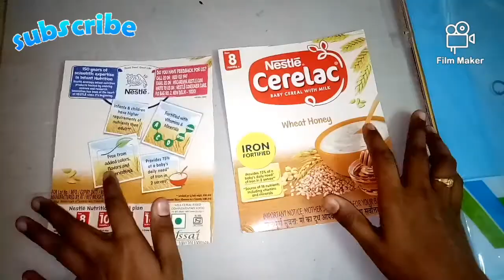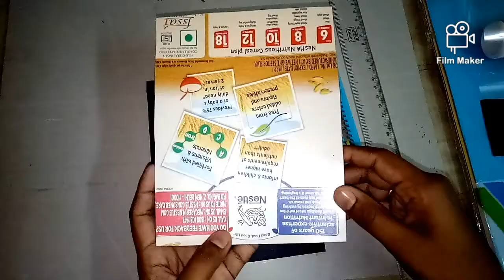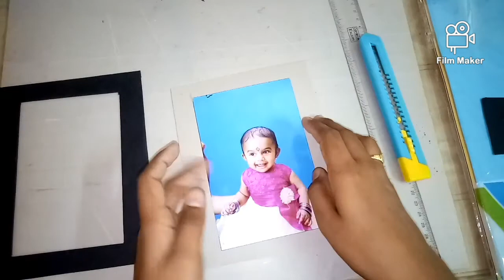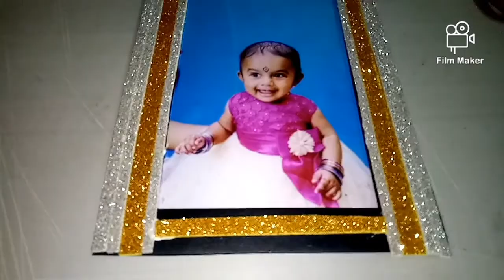Best out of waste/how to make photo frame with cerelac box .......photo frame ideas.....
hai friends.